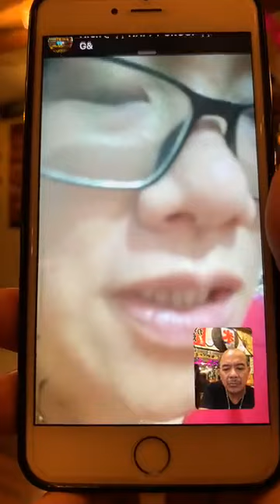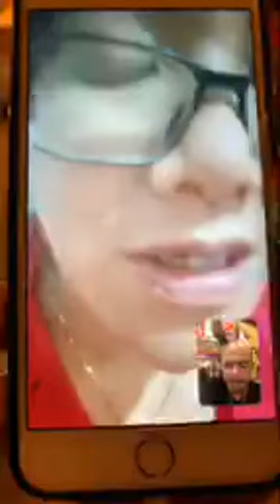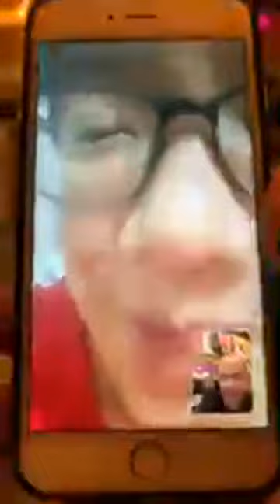SUAMI DAN ISTRI